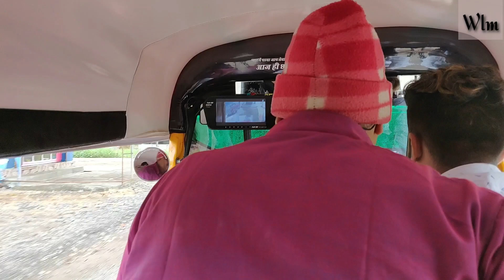Harihar Fortൽ പോയ ഞങ്ങൾ എത്തിയത് ??| ഹരിതാഭവും പച്ചപ്പും🌿🌾 തേടിയൊരു യാത്ര |പാളിപ്പോയ ഒരു Trekking⛰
Hey Guys
In this video am sharing our travel experience, actually our destination was "HARIHAR FORT- One of the most dangerous Trekking Spot" But we reached somewhere else..lets see what happened to us during the Journey🤷‍♀️

I hope U guys gonna like this video..pls give a big thumps Up👍 if u liked the video & leave a comment it means a lot😍✌

Lots of ❤
WLM